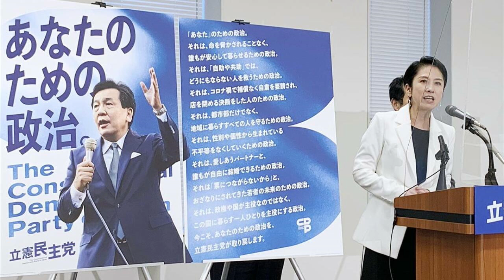【蓮舫氏】国籍問わず！新ポスターの会見で発言。立憲のキャッチコピーが凄すぎる！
立憲民主党が新ポスターを発表。
その会見で蓮舫さんが、
国籍問題に触れており
ネット界隈では炎上しております。
またキャッチコピー
「あなたのための政治」
もツッコミどころ満載です。